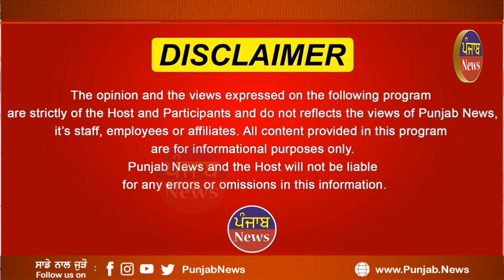500 -500 ਨੋਟਾਂ ਦੇ ਬੰਡਲਾਂ ਤੇ ਕੀਤਾ ਹੱਥ ਸਾਫ CCTV ਨਾ ਹੁੰਦੀ ਕਿਸੇ ਨੇ ਜਕੀਨ ਨਹੀਂ ਸੀ ਕਰਨਾ ਏਨਾਂ ਪੈਸਾ ਲੁੱਟਿਆ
500 -500 ਨੋਟਾਂ ਦੇ ਬੰਡਲਾਂ
ਤੇ ਏਦਾਂ ਕੀਤਾ ਹੱਥ ਸਾਫ

CCTV ਨਾ ਹੁੰਦੀ ਕਿਸੇ ਨੇ ਜਕੀਨ
ਨਹੀਂ ਸੀ ਕਰਨਾ ਏਨਾਂ ਪੈਸਾ ਲੁੱਟਿਆ